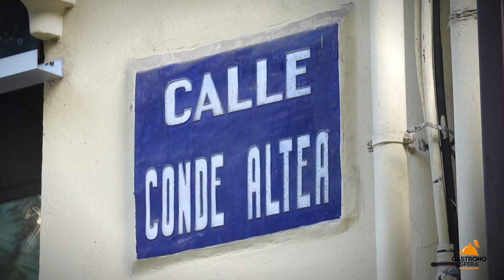Restaurante RiFF (Valencia)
El chef y propietario del RiFF (Valencia) comparte con Gastronosfera la filosofía de su restaurante, que ostenta una estrella Michelin.